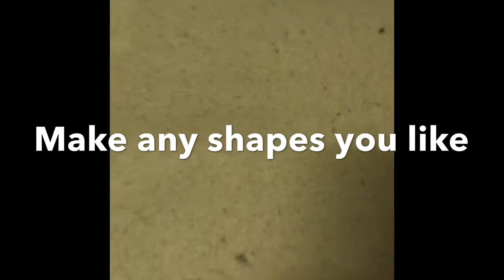How I make my kabalagala / Ugandan pancakes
I use 3 ingredients
1~2 cups cassava flour
2 ~ 1 tablespoon of vanilla
3 ~ 3 over ripe bananas